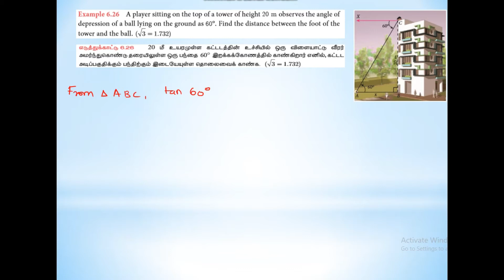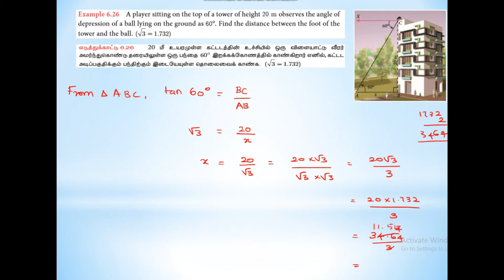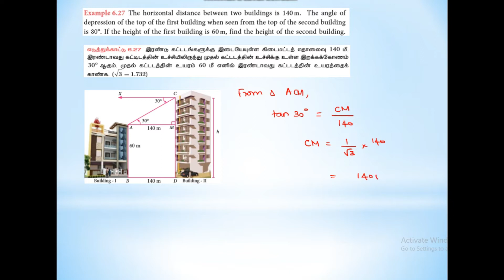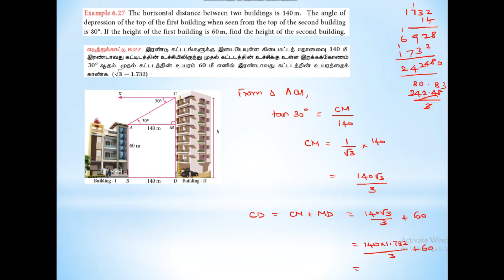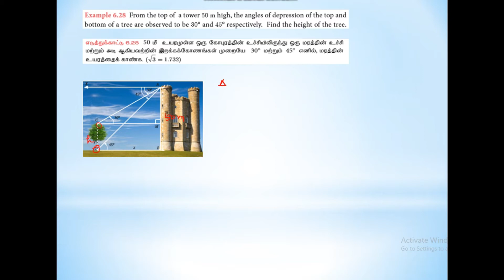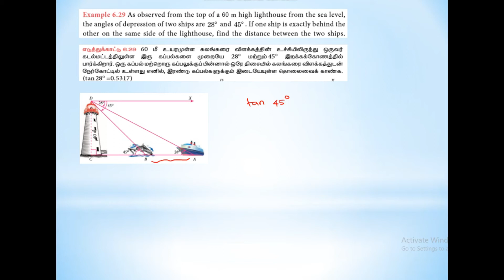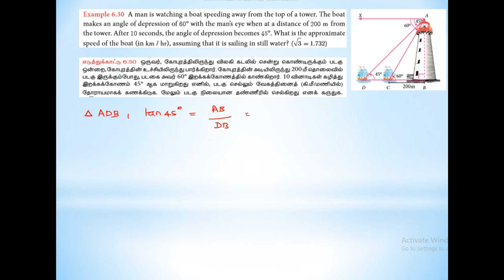Example 6.26 - 6.30 | Trigonometry | Chapter 6 | SSLC Maths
In this video, complete explanation of all example problems on Exercise 6.3 is given.

trig identities
trigonometric identities
quick ratio
trigonometric ratios
trigonometric functions
trig functions
trig ratios
equivalent ratios
trigonometric equations
trigonometry meaning